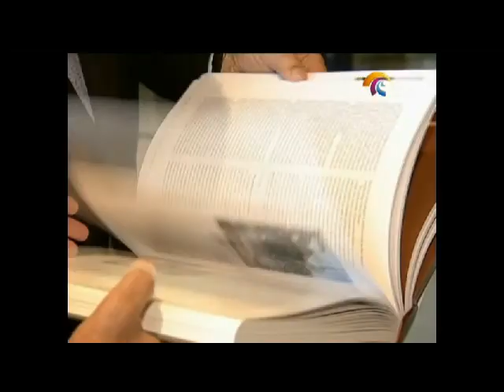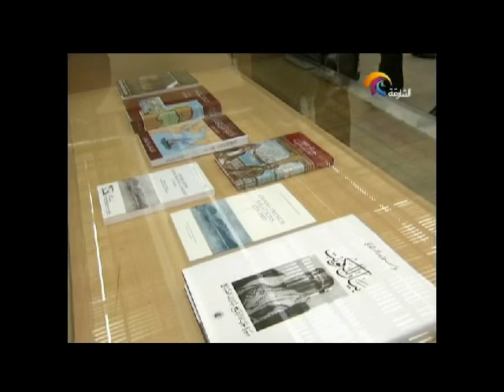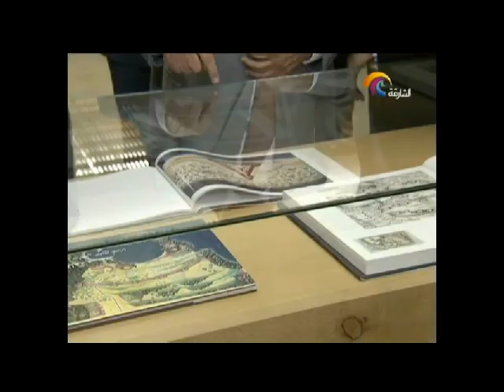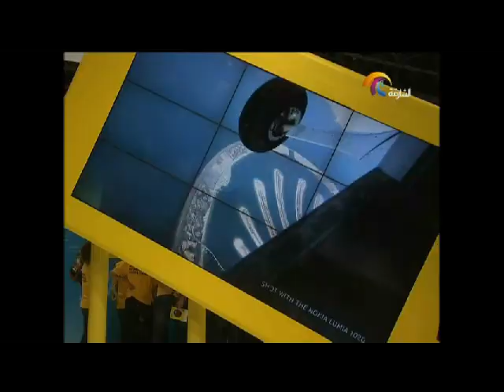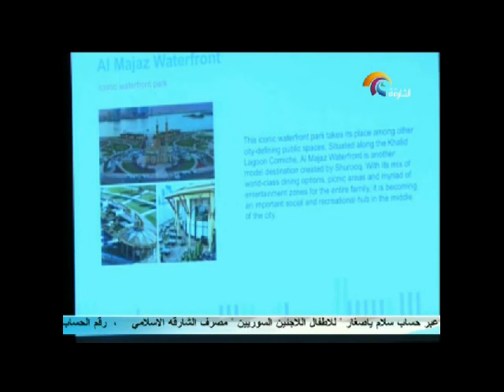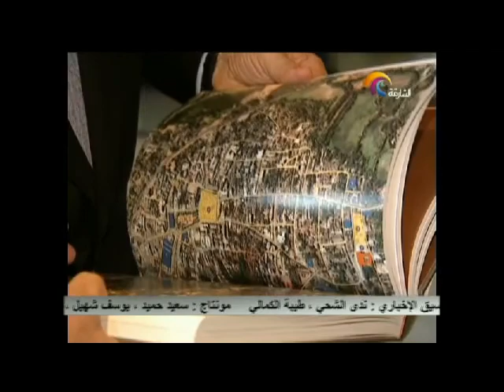أخبار الدار 5 اكتوبر 2013